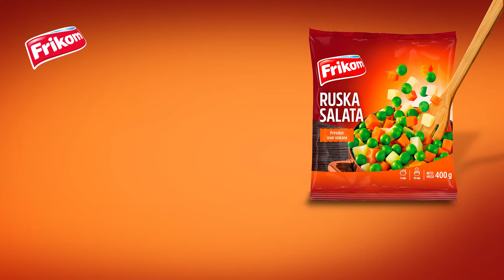Sve joj ide u prilog I Frikom Ruska salata I Frikom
Jedina salata koja je glavno jelo!

Frikom je tržišni lider u proizvodnji sladoleda i distribuciji smrznute hrane. Sladoled, smrznuto voće i povrće, smrznuta riba, testa, gotova jela i meso kontinuirano se dopunjuju novim inovativnim proizvodima koji odgovaraju visokim zahtevima Frikomovih potrošača. Prepoznatljiv, uvek omiljen i veoma popularan, Frikom osvaja svojom izvanrednom ponudom različitih proizvoda, vrhunskim kvalitetom i modernim izgledom.